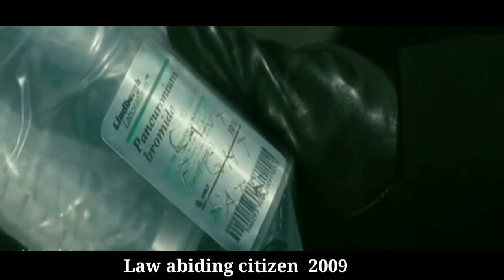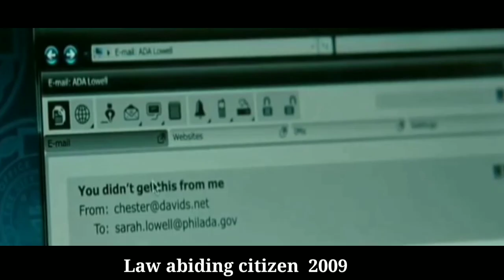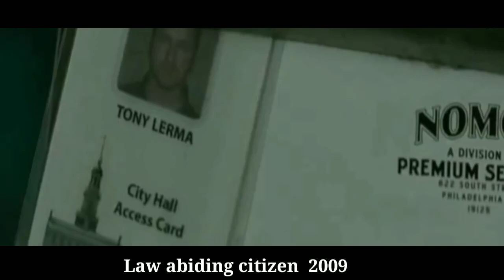Law abiding citizen | story explained in Tamil|Tamil dubbed hollywood movie l Tamil dubbed movies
Law abiding citizen | story explained in Tamil|Tamil dubbed hollywood movie | Tamil voice over | Mr. Tamizhan

Excellent Movies.